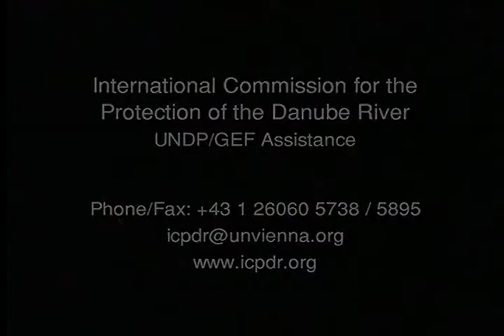ICPDR: Sustainable Water Management in the Danube River Basin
ICPDR - International Commission for Protection of Danube River

The International Commission for the Protection of the Danube River (ICPDR) is an International Organisation consisting of 14 cooperating states and the European Union. Since its establishment in 1998, the ICPDR has grown into one of the largest and most active international bodies of river basin management expertise in Europe. The ICPDR deals not only with the Danube itself, but also with the whole Danube River Basin, which includes its tributaries and the ground water resources.

The ultimate goal of the ICPDR is to implement the Danube River Protection Convention (DRPC) and make it a living tool. Its ambitious mission is to promote and coordinate sustainable and equitable water management, including conservation, improvement and rational use of waters for the benefit of the Danube River Basin countries and their people. The ICPDR pursues its mission by making recommendations for the improvement of water quality, developing mechanisms for flood and accident control, agreeing standards for emissions and by assuring that these are reflected in the Contracting Parties' national legislations and applied in their policies.